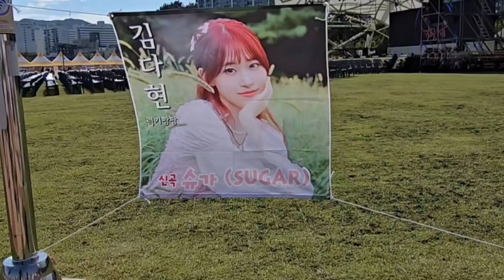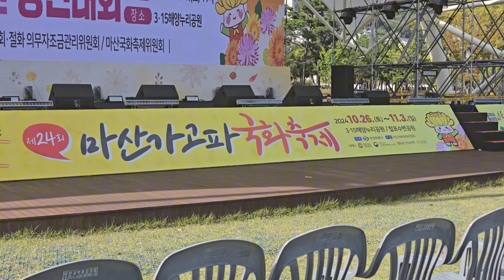김다현 마산국화축제 3.15누리공원